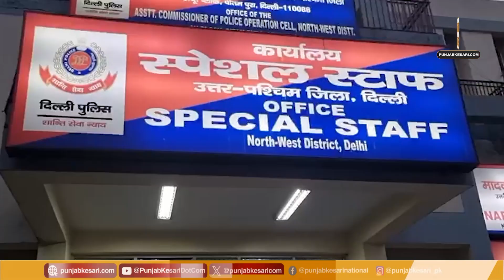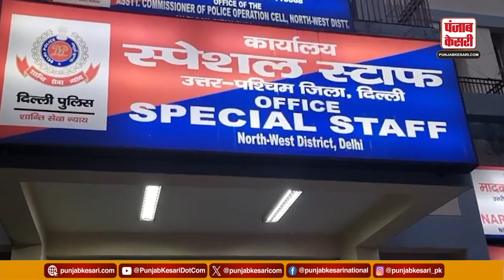Delhi News: North-West District की Special Staff ने सुलझाया अपहरण का मामला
पश्चिम जिला की स्पेशल स्टाफ की टीम द्वारा बड़ी कार्यवाही करते हुए एक अपहरण के मामले को सुलझाया गया. दरअसल जानकारी के मुताबिक उत्तर-पश्चिम जिला की स्पेशल स्टाफ टीम के समक्ष एक अपहरण का मामला सामने आया था. जिसको देखते हुए पुलिस द्वारा कई धाराओं में मामला दर्ज किया गया था. साथ इस मामले को जल्द सुलझाने के लिए स्पेशल स्टाफ की टीम का गठन किया गया था

A kidnapping case was solved by taking major action by the team of Special Staff of West District. Actually, according to the information, a case of kidnapping had come before the Special Staff Team of North-West District. In view of this, a case was registered by the police under several sections. A team of special staff was formed to resolve this matter quickly.